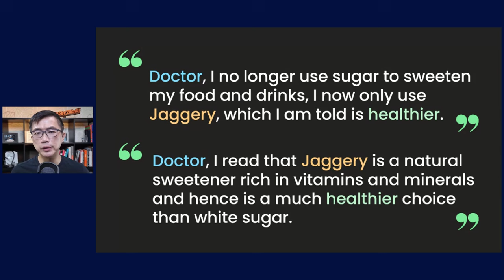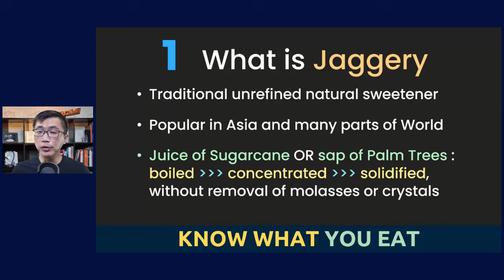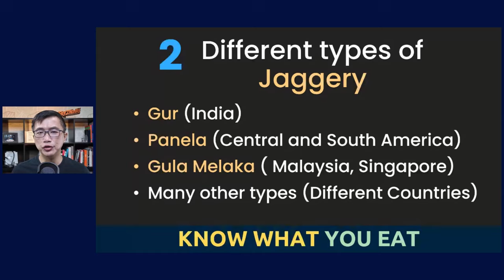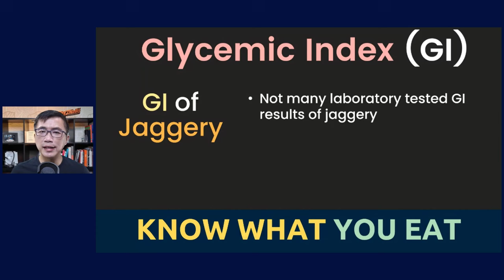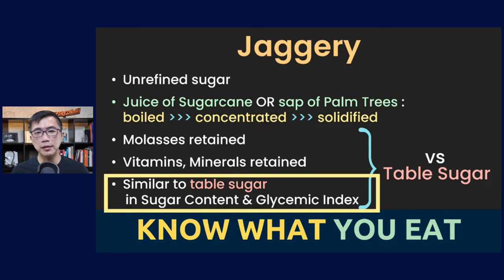What is Jaggery? Dr Chan shares 5 Facts about Jaggery. Is Jaggery healthier than White Sugar?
Jaggery a healthy sweetener? What is the Glycemic Index and Sugar Content of Jaggery? How is Jaggery made?  These and other facts about Jaggery.

 *1-1 Coaching with Dr Chan*

 *Dr Chan's ONLINE Courses*
 ► *Food as Medicine to Beat Chronic Diseases*

 *SIGN UP to be Updated of Dr Chan's Programmes*
 ► *Diabetes Related Workshops, Courses & Programmes*

Dr Chan Tat Hon
Lifestyle Medicine
Singapore
0:00 Jaggery 5 Facts
0:57 What is Jaggery?
1:55 Types of Jaggery
2:16 Jaggery is rich in Vitamins and Minerals
2:53 Jaggery Sugar Content
3:26 Jaggery Glycemic Index (GI)